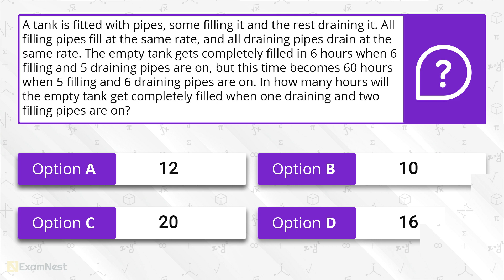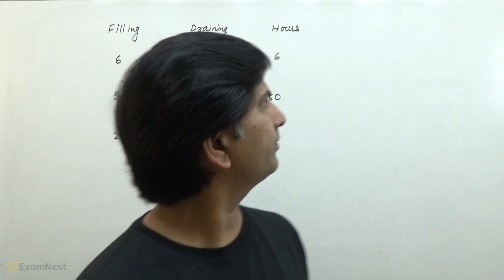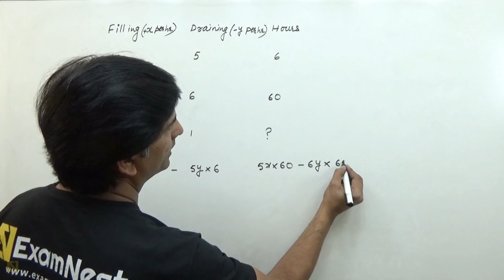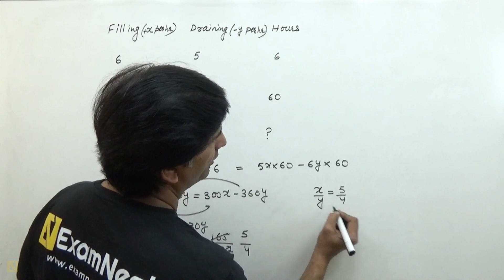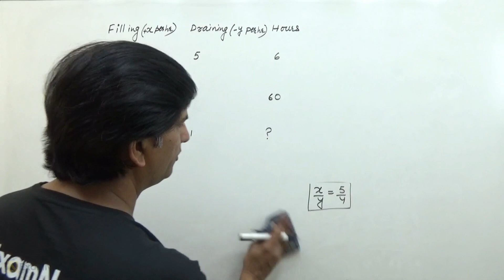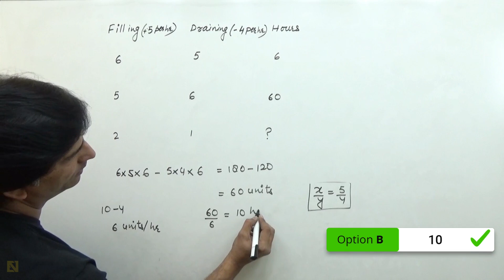CAT 2018 Slot 1 QA Question Solution By Ajay Sharma | Question - 31 Time and Work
Watch this video to learn the quick and easy approach to solve the Time and Work question asked in CAT 2018

CAT \ IPM Aspirants must solve the most important quant questions asked in previous CAT Exam. This video lesson will be helpful for aspirants planning to take CAT,IPM,DU-JAT,BBA,BHM,BJMC entrance exams. Our online course includes original CAT Quantitative Aptitude Questions with quick and easy solution.

About Us -